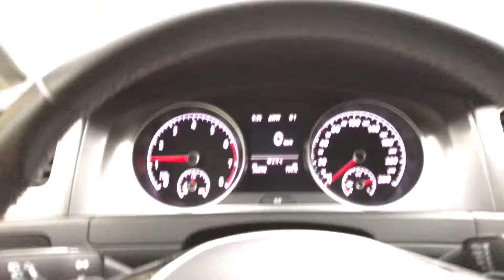1.4 tsi 125pk-185pk [0-100km/h]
TC on.
DSG in D.